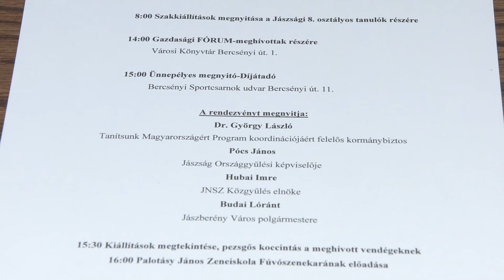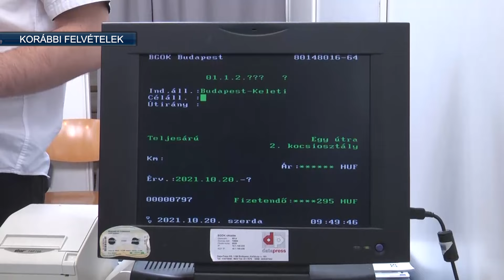JÁSZSÁGI GAZDASÁGI NAPOK – 2024. SZEPTEMBER 20 – 22.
Ismét megszervezik Jászberényben a Jászsági Gazdasági Napok rendezvénysorát. A Jász-Expót és a Jászsági Szakmaválasztó Kiállítást egyaránt magában foglaló eseményt szeretnék egy, a város egészét megmozgató fesztivállá kibővíteni. Ennek megfelelően a szakmai programokat a rendezvény idején számos kulturális és családi, közösségi esemény, valamint több koncert is kiegészíti. A szeptember 20 – 22 között tartandó fesztiválról a Városházán tartottak sajtótájékoztatót.